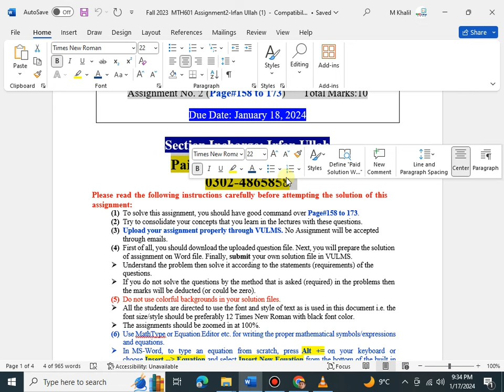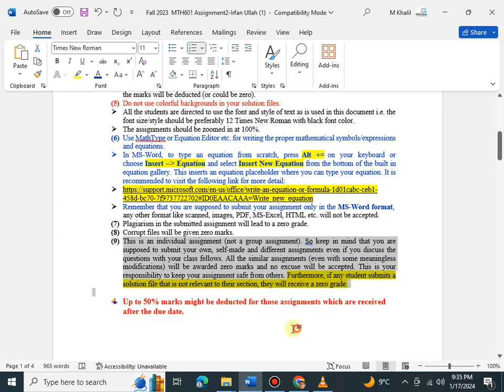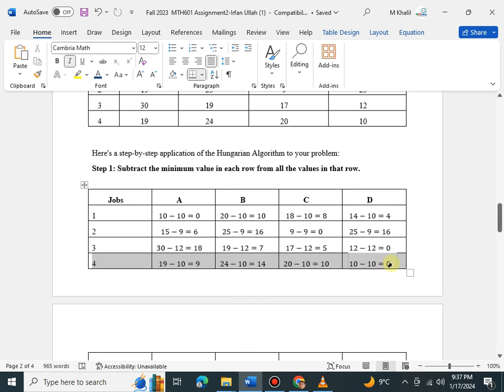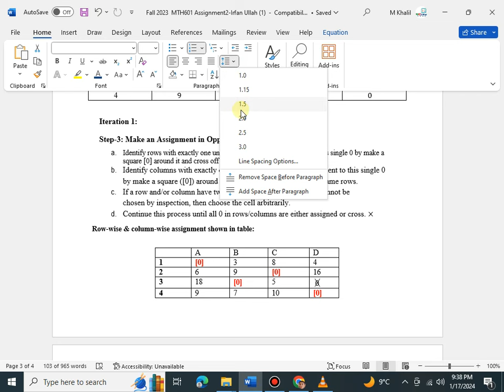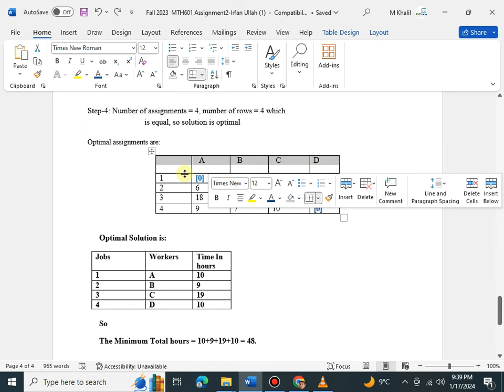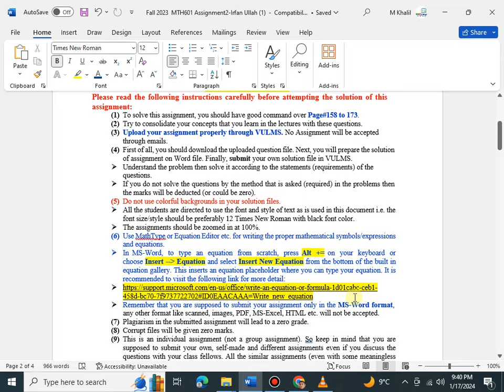Mth601 Assignment No.2 Solution Fall 2023 |100% Correct Solution